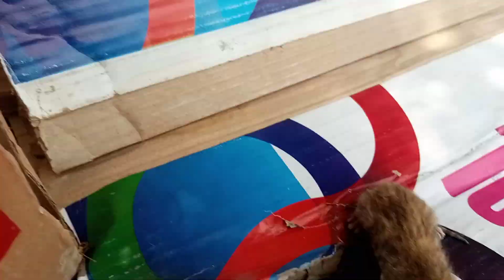Mini cute kittens baby meowing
mini kitten
mini kitten video
mini kitten sound
mini kitten crochet
mini kitchen
miniature kittens
cute mini kitten
mini loaf kitten crochet
mini persian kitten
mini cute kitten
cute mini kitty
small cute kitty
small cute kitty drawing
small cute kittens song
mini kitty meow meow
baby kittens crying for mommy
baby kittens meowing
baby kitten voice
baby kitten sounds
baby kitten food homemade
baby kitten food
baby kitten feeding milk